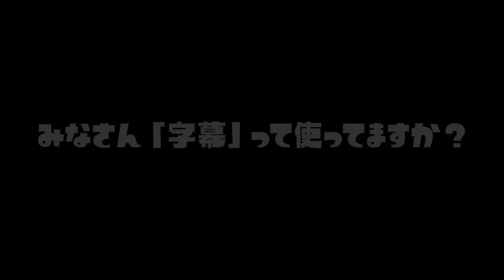【放送事故】字幕で変なことを言わないように滑舌よくはっきり実況するのが面白すぎたｗｗｗ【スプラトゥーン２】